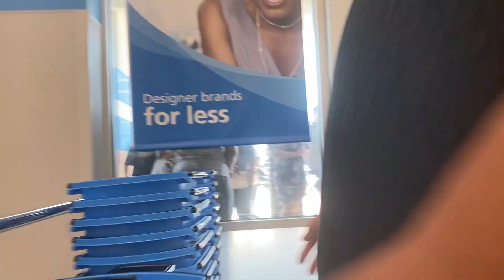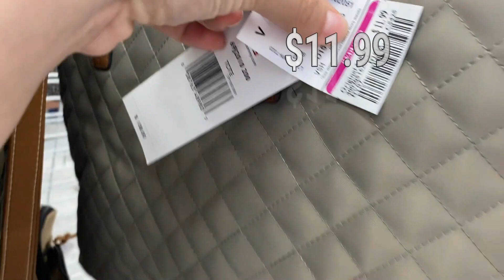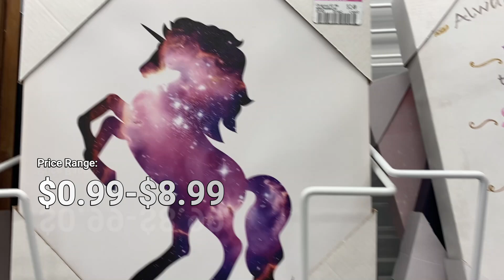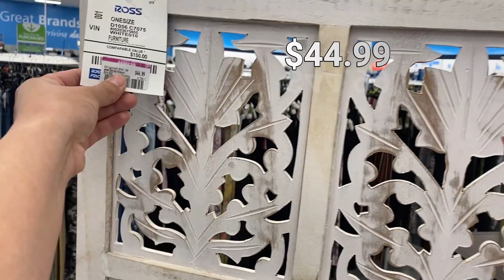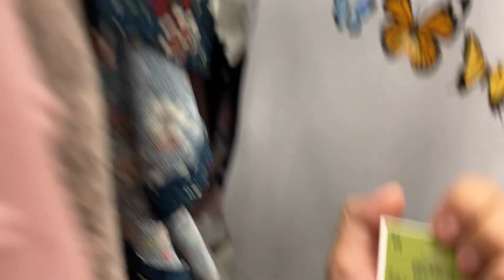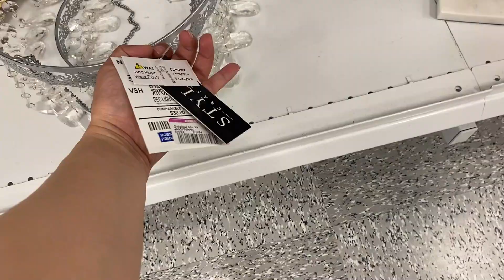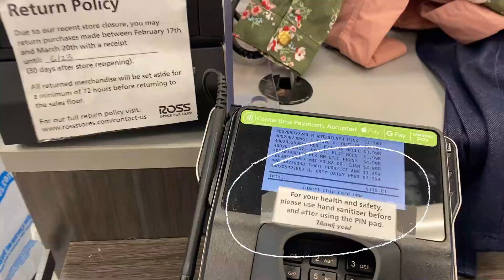ROSS dress for less Reopening ! Markdowns at a DOLLAR ! Part 1 !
Lets find out about the crazy markdowns after the reopening.